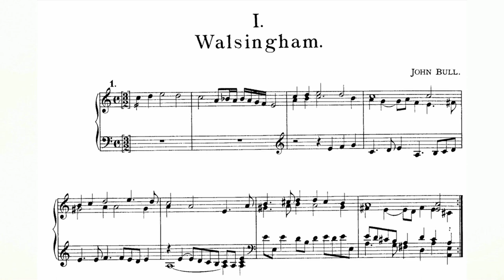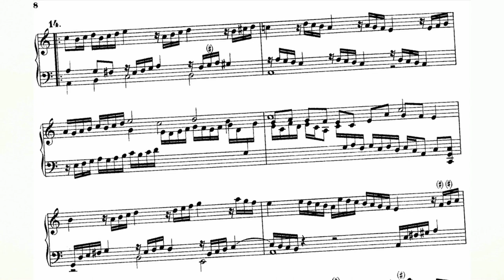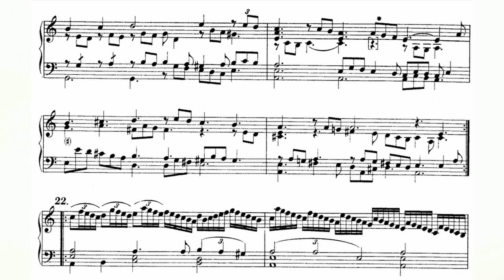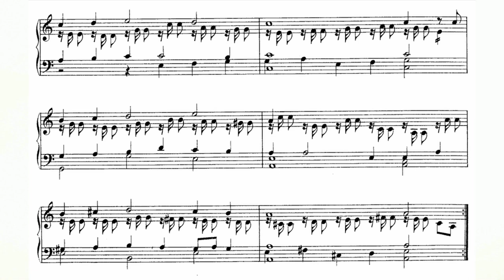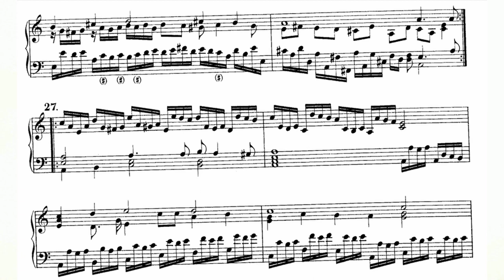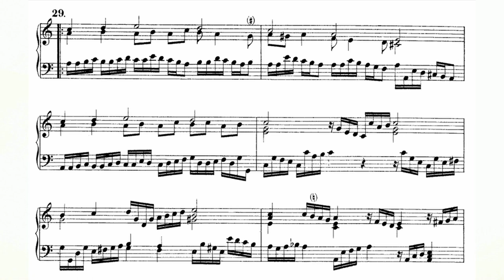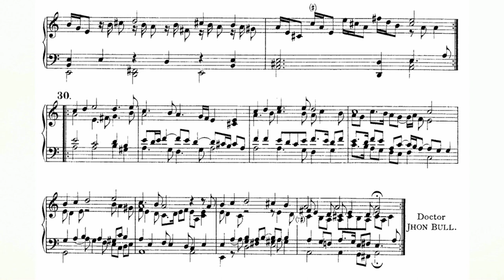John Bull - Walsingham Variations FVB 1 (Fitzwilliam Virginal Book Vol. 1 no. 1) audio+sheet music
John Bull - Walsingham Variations